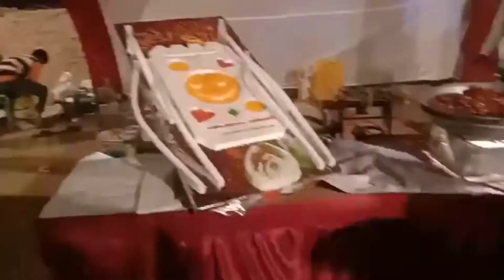Darvesh light decoration. 9610344225